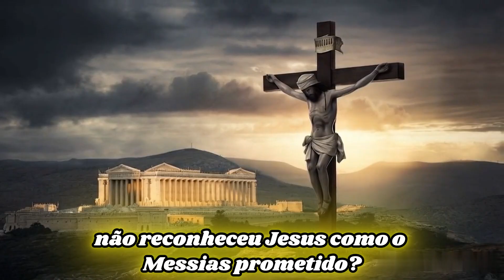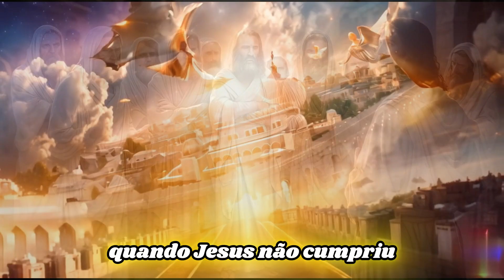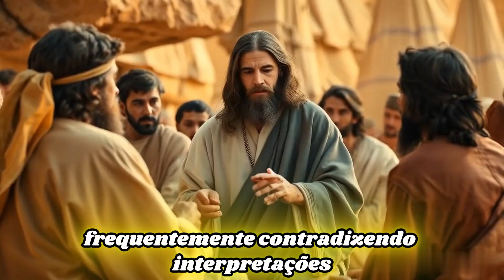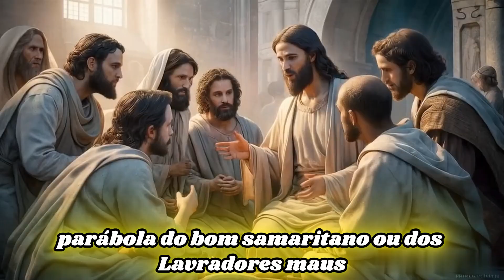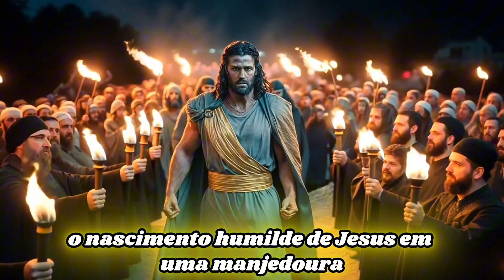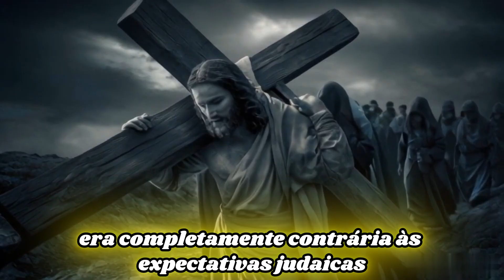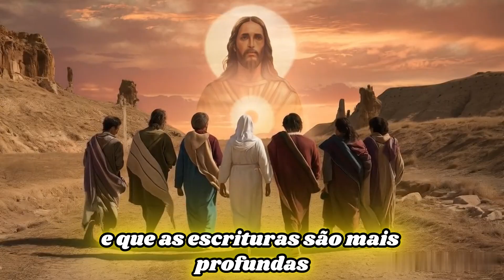Por que os Judeus Rejeitaram Jesus? A Verdade vai te Surpreender!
🔍 Descubra as verdadeiras razões por trás da rejeição de Jesus como Messias pelo povo judeu! Neste vídeo revelador, exploramos profundamente as cinco principais razões que levaram à não aceitação de Jesus como o Messias prometido.

📚 Analisamos:

Profecias messiânicas não cumpridas segundo a interpretação judaica
A controvérsia sobre o Templo de Jerusalém
Conflitos com as tradições religiosas
A questão da divindade de Jesus
O contraste entre o Messias esperado e Jesus
💭 Entenda como as expectativas messiânicas da época influenciaram esta decisão histórica e como as diferentes interpretações das profecias do Antigo Testamento levaram a este momento crucial.

🎯 Ideal para:

Estudiosos da Bíblia
Interessados em história judaico-cristã
Pessoas em busca de conhecimento teológico
Estudantes de teologia
Líderes religiosos
✝️ Um conteúdo essencial para compreender melhor a relação entre judaísmo e cristianismo, as profecias messiânicas e o contexto histórico do ministério de Jesus.

📖 Baseado em pesquisa bíblica aprofundada e contexto histórico do primeiro século.